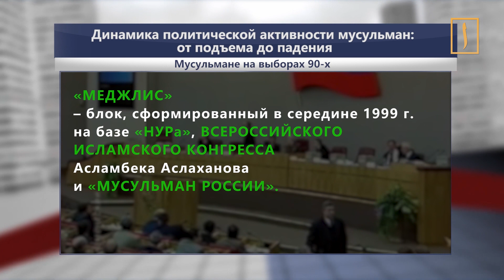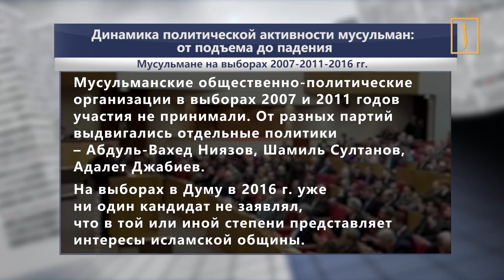Динамика политической активности мусульман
Мусульмане составляют достаточно большую часть населения России. Согласно Конституции, эти 20-25 миллионов - такие же граждане, с такими же правами, обязанностями и свободами, как и у всех остальных. Они имеют право и, более того, должны принимать самое активное участие в жизни государства. К тому же с каждым годом число мусульман растет, а значит, их позиция становится более уверенной. Но так ли все на самом деле?

На этот и другие вопросы отвечает гость программы "За и против" Асламбек Ахмедович Аслаханов - политик, сенатор, генерал-майор милиции, советник президента РФ.